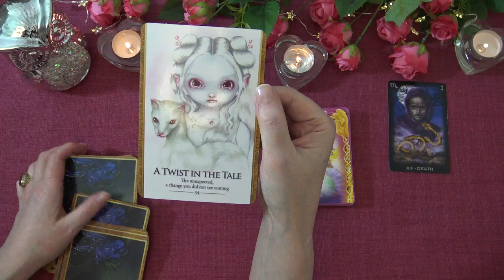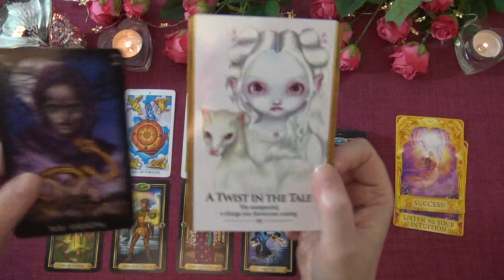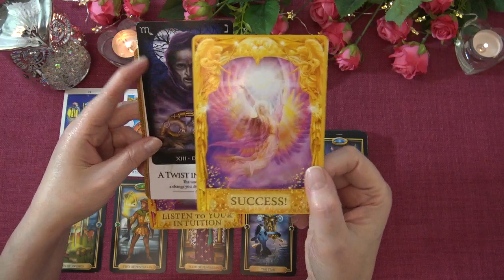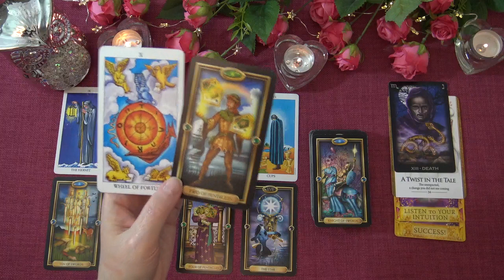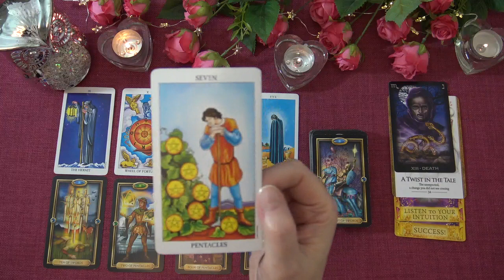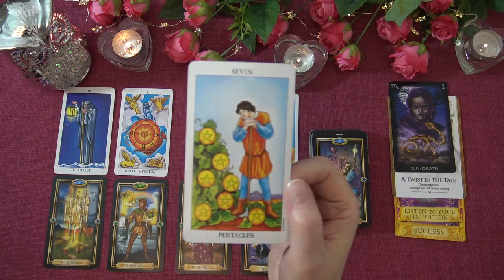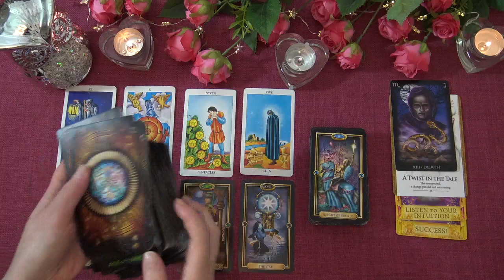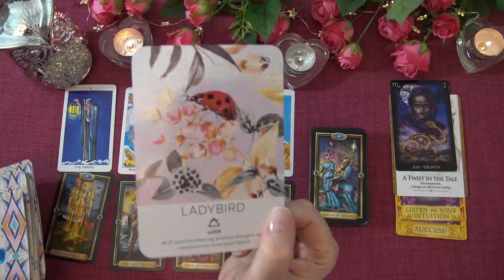VIRGO WEEKLY TAROT READING "DARE TO DREAM VIRGO!" June 8th-14th 2020 Intuitive Forecast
I hope you enjoyed the Weekly Tarot Reading. I do daily, weekly and monthly tarot readings.

Ria xx